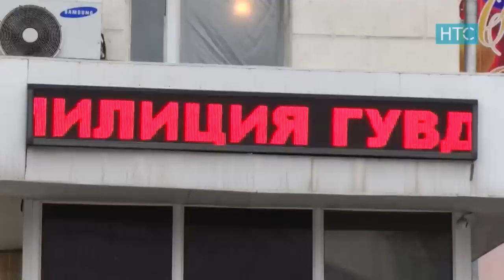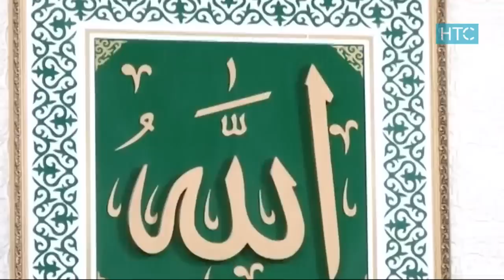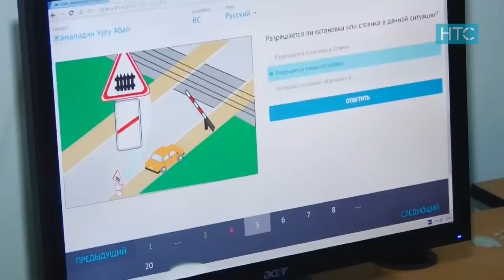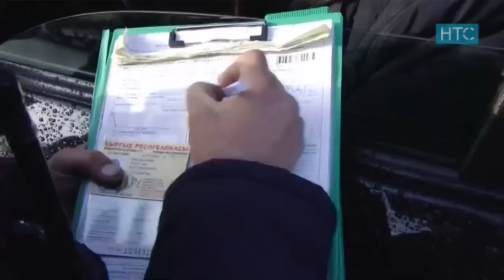Новости / 26.02.19 / Дневной выпуск - 13.00 / НТС /